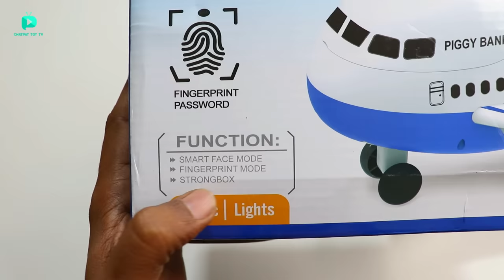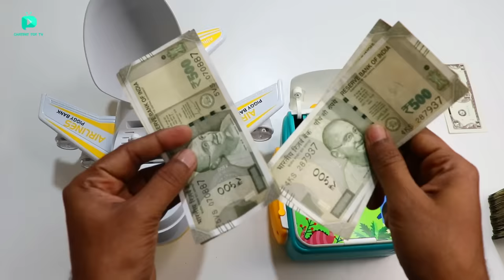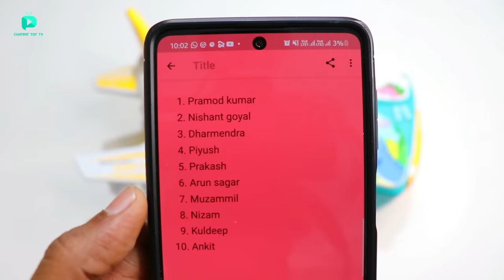Most Unique Face Recognition Piggy Bank Unboxing & Testing - Chatpat toy tv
Dosto aaj ki video mai maine unbox aur test kiya hai most unique piggy banks yeh piggy bank ke andar finger print hai aur face recognition feature hai aur password protected keypad bhi hai

option 2